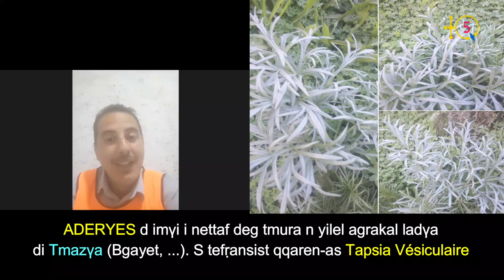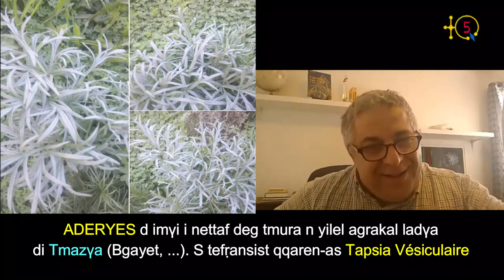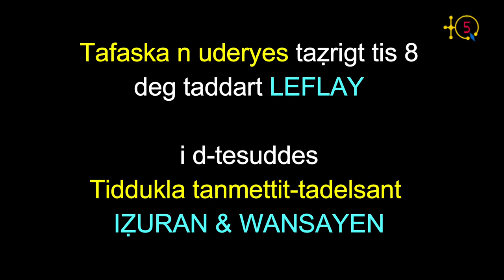L'association Racines&Traditions de Leflay célébre ADERYES. Interview avec M. Chekour, son président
Depuis chaque année la fête d'Aderyes est célébre partout dans toute la vallée de la Soummam. Ca se passe le 28 février, le 1er jour du printemps (Tafsut) selon le calendrier agraire amazigh. Mais, il peut tout autant être célébré quelques jours avant et quelques jours après la première semaine de Mars.

C'est le cas avec le village Leflay dont l'association socio-culturelle Racines et Traditions a célébré ADERYES le lundi 1er mars 2021 pour la 8ème fois depuis sa naissance depuis sa naissance le 20 mars 2013.

TQ5 a appelé son jeune dynamique président M. Mohand Chekour pour en savoir un peu plus sur la fête d'ADERYES.

TQ5 Media